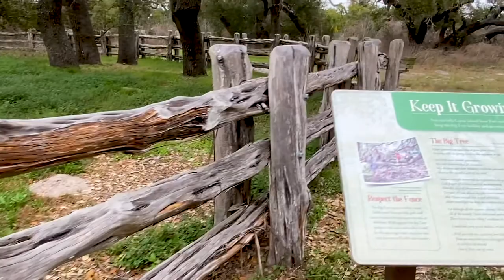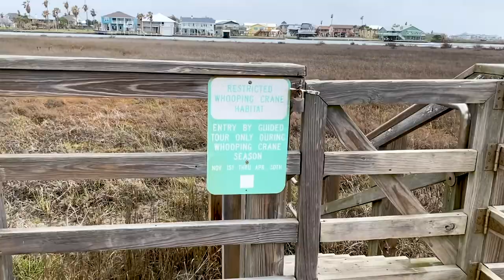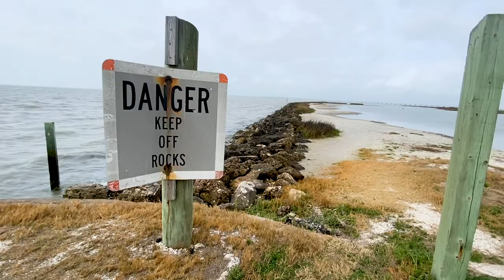Goose Island State Park Texas | Waterfront Camping That Exceeded Our Expectations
Goose Island

Heading north from Padre Island, we come across a state park right on the beach and calling our names. Welcome to Goose Island State Park. After using our Texas State Park Pass, our camping spot for the night is only $22, a step up from the wooded location that cost $20. With these prices, we had to ask for the beach camping. And this park is impressive. But first…..

Check out this Big Tree. Even though that’s the name, we weren’t expecting it to be that amazing, and big. The whole area is covered in trees that look perfect for climbing, so of course, we have to climb on them. But, let’s get back to the park.

There are trails, picnic benches, beaches, and wildlife that adds to the thrill of this park. An observation deck and even hall round out this great park with something for everyone. While we were there, it was quite windy, however, the fishing was plentiful and the temperature was perfect. We did sleep well that night too.

We wanted to let everyone know that we are able to make these videos so well due to the use of a DJI Osmo stabilizer. And it was edited using Adobe Premier Pro on an HP Spectre laptop. We’ve provided links below to anyone interested in getting the Osmo or computer for themselves. These are great tools to help make any video better. We would also like to invite you to take a minute to look into using the Boondockers Welcome app. This has allowed us to travel to many locations across the US and save so much money by staying at other Boondockers Welcome members houses. Check it out for yourselves. Now, let’s talk about travel. We also recommend everyone in an RV to have the right safety gear, including a Trailer Aid. We have a link for that as well. Please be safe out there.

Robbery by Mr Kent and Ruby Red
Never Gonna Get Enough by Flux Vortex
Baby Girl by El Neon

Editing Hardware: HP Spectre

Camera: iPhone 11 Pro

Stabilization: Osmo 2

RV: Prime Time Avenger 271LT available through Camping World
DJI OM 4 Combo Include DJI Sling Pouch and Grip Tripod Handheld 3-Axis Smartphone Gimbal Stabilizer Vlog YouTube Live Video for iPhone Android
Aa